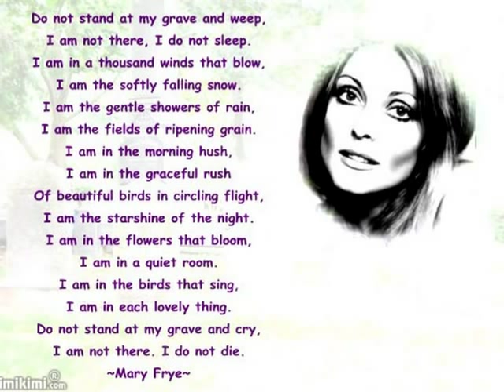Sharon Tate Tribute - Fields Of Gold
This started out as a video to showcase all my imikimi photos that I have done of Sharon but the more I worked on it, the more I felt it should be a tribute video so this is my tribute to the beautiful,unforgettable,kind,talented,sweet,loving,compassionate,special woman who tragically left this Earth 43 years ago. Sharon was a angel on Earth & now she is a angel in Heaven. Sharon we love you & miss you!
Rest In Heavenly Peace Sharon & baby Paul.

Jan.24,1943-Aug.9,1969

Song: Fields of Gold  By: Eva Cassidy

Fields Of Gold lyrics

You'll remember me when the west wind moves
Among the fields of barley
You can tell the sun in his jealous sky
When we walked in fields of gold
So she took her love for to gaze awhile
In his arms she fell as her hair came down
Among the fields of gold
Will you stay with me? Will you be my love?
And you can tell the sun in his jealous sky
I never made promises lightly
And there have been some that I've broken
But I swear in the days still left
We will walk in fields of gold

We'll walk in fields of gold
Many years have passed
Since those summer days
See the children run as the sun goes down
As you lie in fields of gold